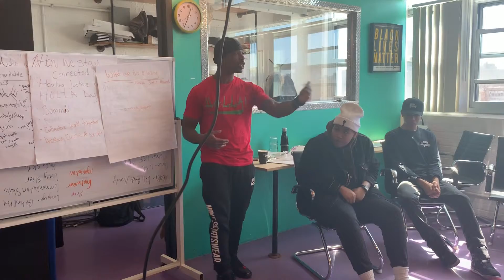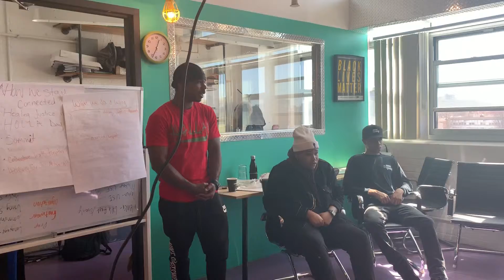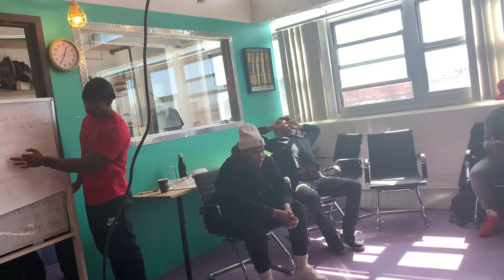DRIVE CHANGE & H.O.L.L.A! 2019: CLOSING REFLECTION #2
This video shows how we practice human and healing justice circles processes to heal from personal trauma, build community, and focus on dismantling structures that maintain and perpetuate harm.

H.O.L.L.A! and Drive Change youth, youth adults and adults share their stories and analyses during a 3 session Human and Healing Circle process.

Follow H.O.L.L.A!

$HOLLAMERCH